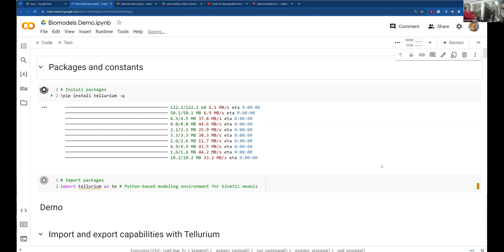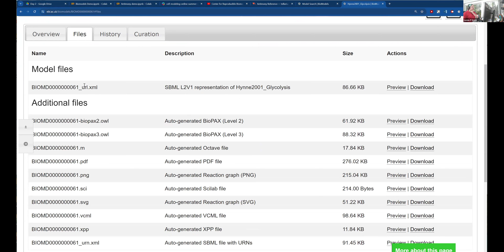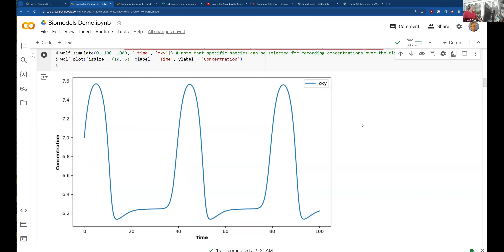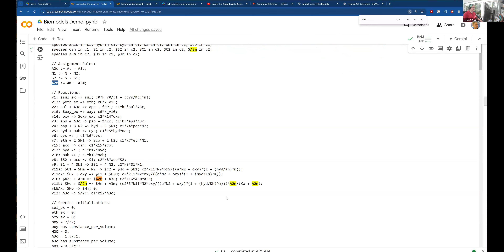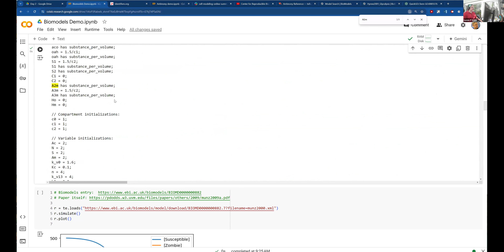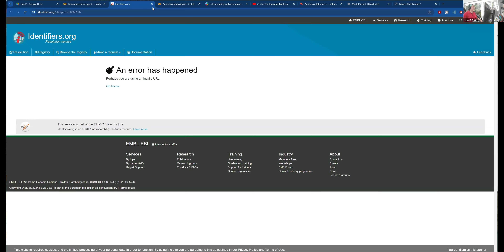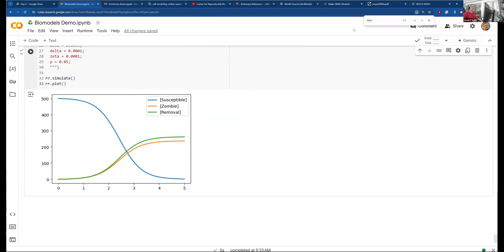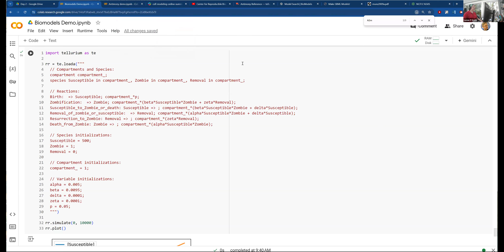2024 Summer School & Hackathon - Day 2.2 - SBML and Biomodels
Finding and using SBML models from the Biomodels database.  Studying reproducibility, glycolysis, and zombies!